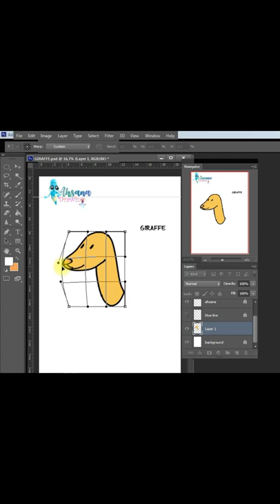HOW TO DRAW GIRAFFE | ANIMAL PHOTOSHOP DRAWING | EASY DRAWING STEP BY STEP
Hi Everyone !!

In this Video, We will show You "How to Draw Giraffe" Step by Step with Easy Drawing Tutorial for All Ages.